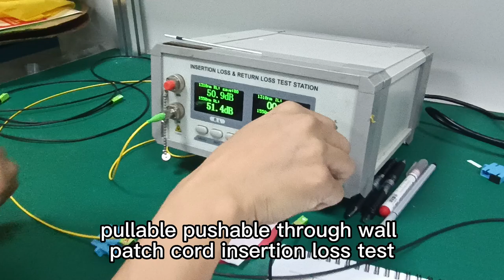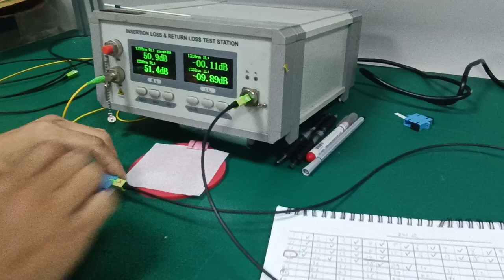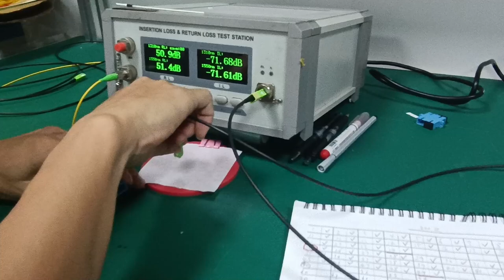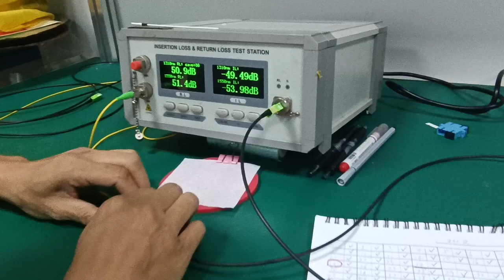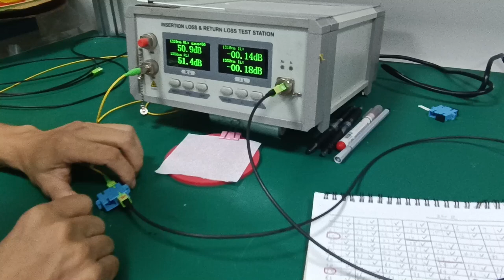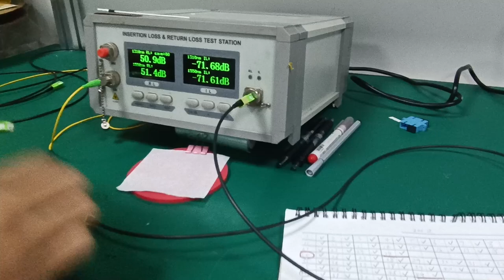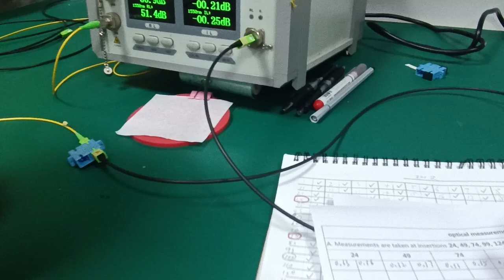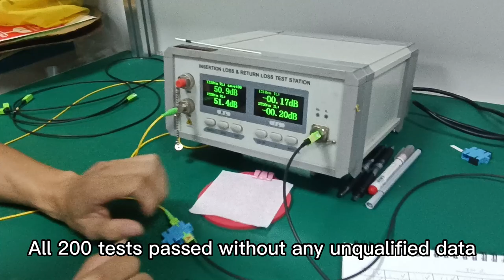Test the insertion loss data of the through wall Patch cord after 200 plugging and unplugging